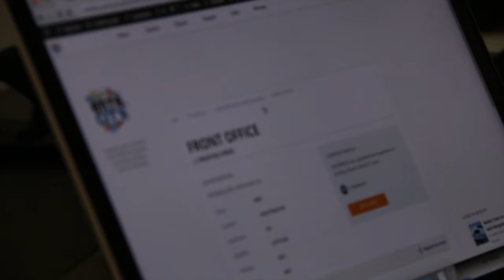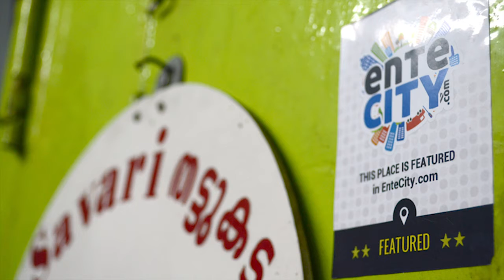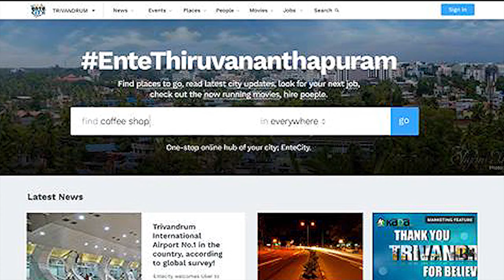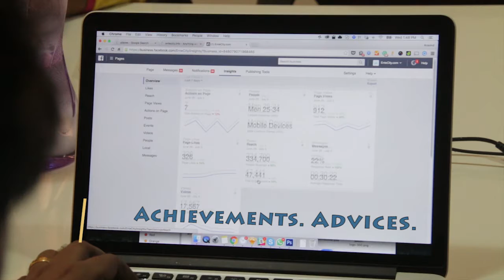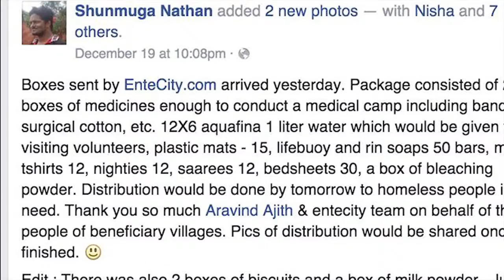Startup Story | Entecity.com | one of its kind Online City Hub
Startup stories- A series of short documentary videos focusing on specific startup companies.In this video we learned about how a startup like EnteCity.com Succeeded in a difficult market.

"Our dream is to make our brand known worldwide" says CEO Aravind Ajith, a vibrant enthusiastic entrepreneur. Entecity.com is a city-centric portal providing total information about the city as well as a meeting ground for local business and services.